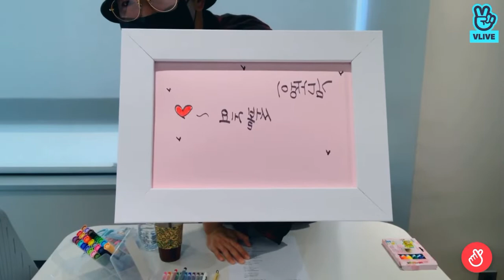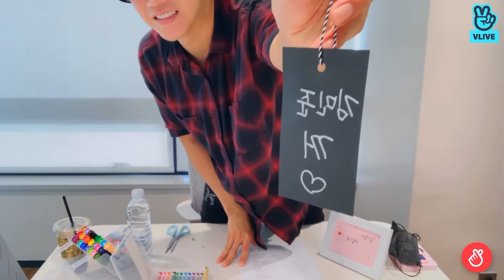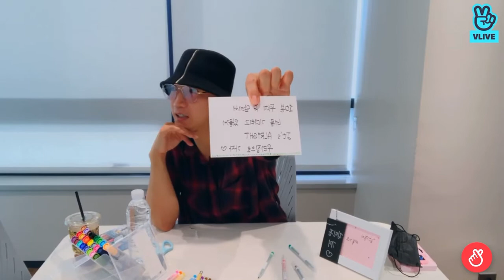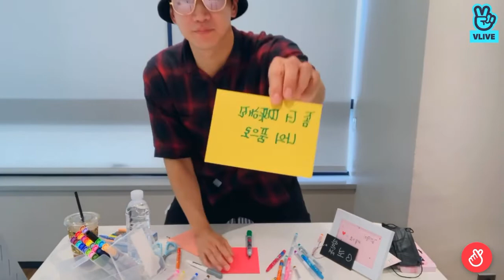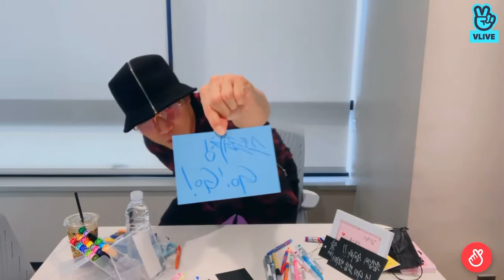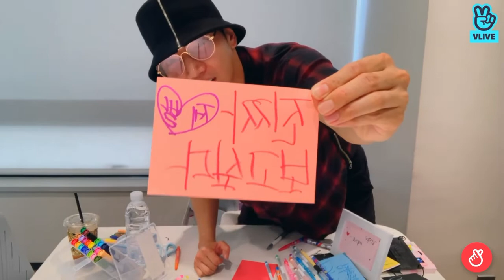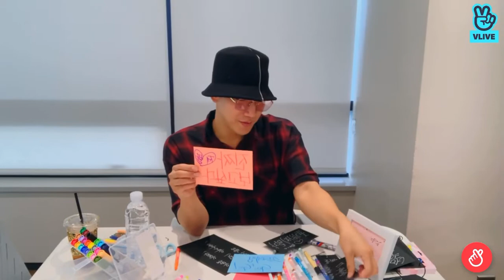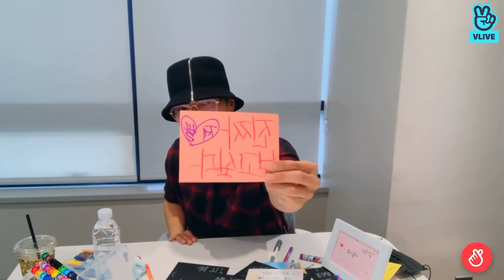200915 김다정이 써볼게요🖊️